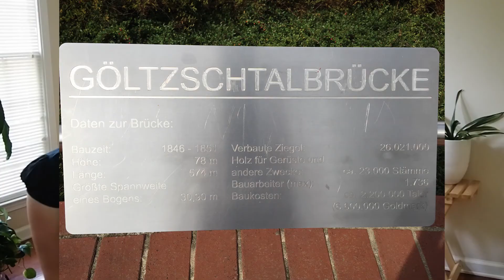TOP 5 places to go with your family IN GERMANY!?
Have you ever wanted to walk along a Giant's bridge in the clouds? Or how about crawl through hidden tunnels in the best unknown castle in Germany? Where can you take a boat ride and learn about the creation of the Earth?
Saxony Germany is such an amazing and beautiful part of the world! Come along for our fun and crazy adventure and discover the top 5 places to visit and explore!

Blog posts about -